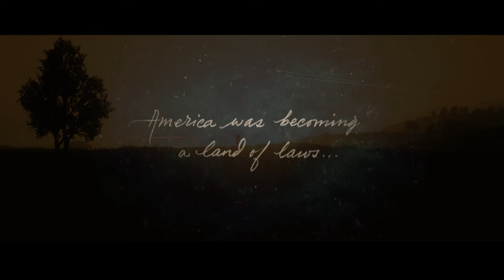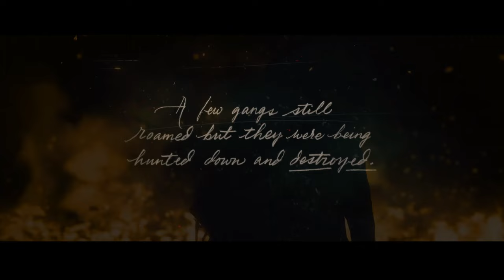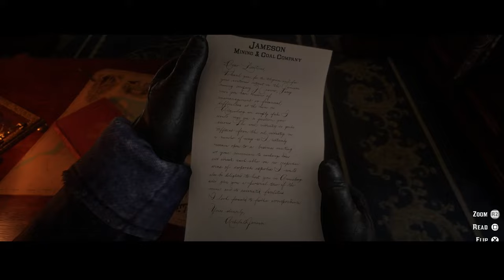RED DEAD REDEMPTION 2 - All Cut Scenes Movie, All Relevant Story Dialogue, No hud, Chapter 1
Movie #1 Colter - Chapter 1
2024 UPLOAD Dynamic Movie Form!
On the run from the law after the Blackwater job, Arthur, Dutch and the rest of the gang look for a new start!
All cutscenes -  - cinematic - All relevant story dialogue - Award winning story!